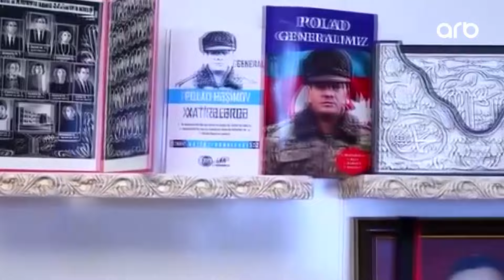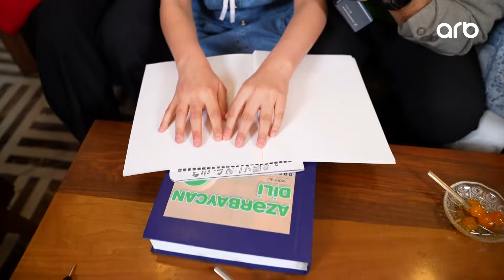Yaxşı ki, varsan | Tam bölüm | 03.03.2024